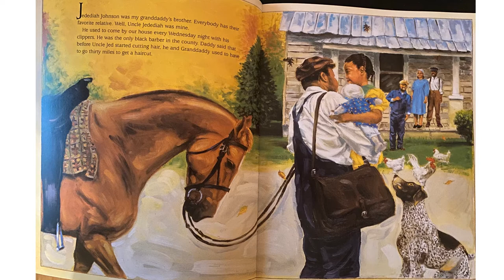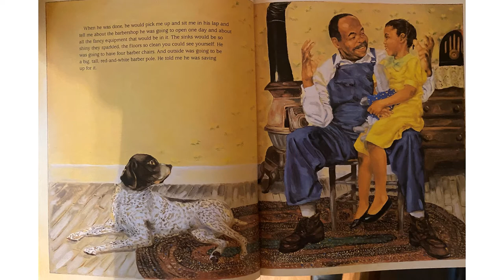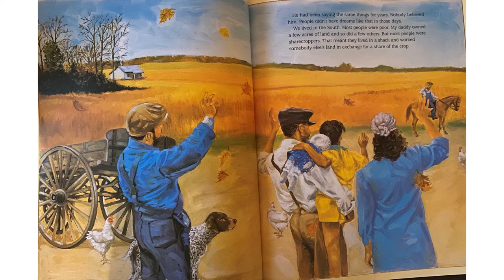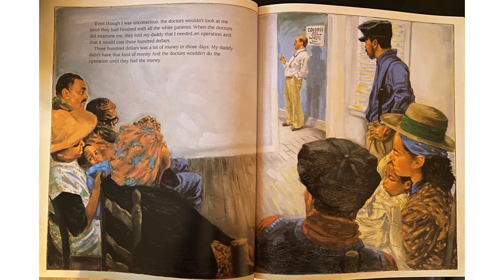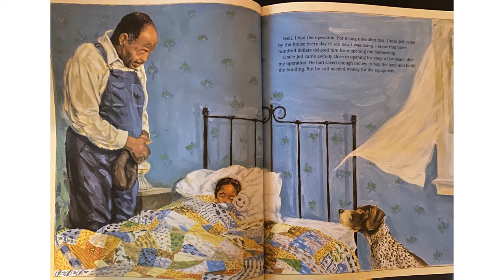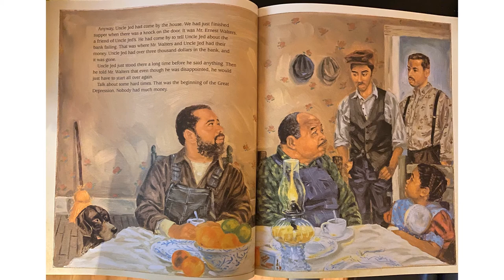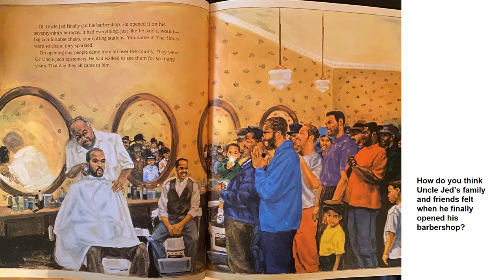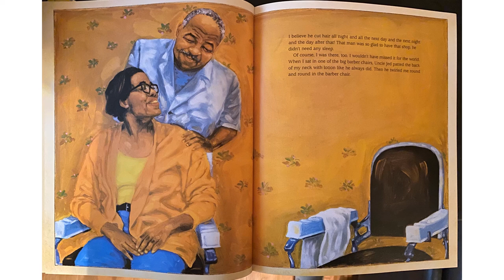Uncle Jed’s Barbershop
Uncle Jed's Barbershop by Margaree King Mitchell.  Illustrated by James Ransome